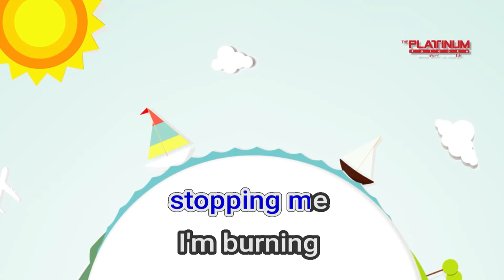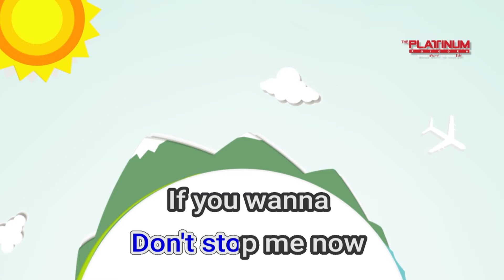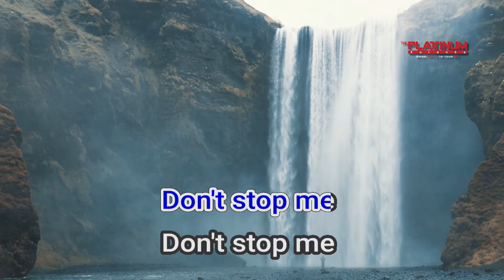18894 Don't Stop Me Now Queen